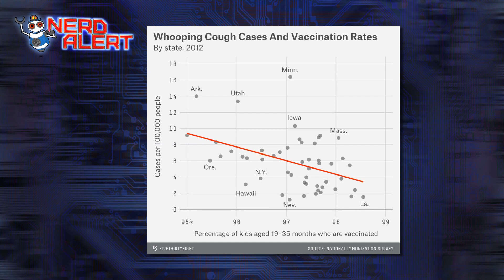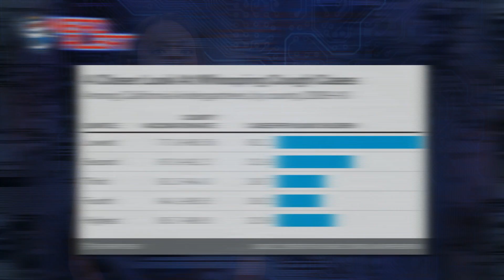The Failure of Anti-Vaxxer Herd Immunity - Nerd Rage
Anti-vaxxing is a trend that's unfortunately become more popular in odd parallel to the rise of medical accessibility. One argument anti-vaxxer supporters use is called herd immunity - the idea that if most of the population is already immunized, the un-immunized will be safe because of them. But this is a faulty theory, with plenty of holes that can and will be poked in it. Kim Horcher Nerd Rages out on how herd immunity is a bad idea.